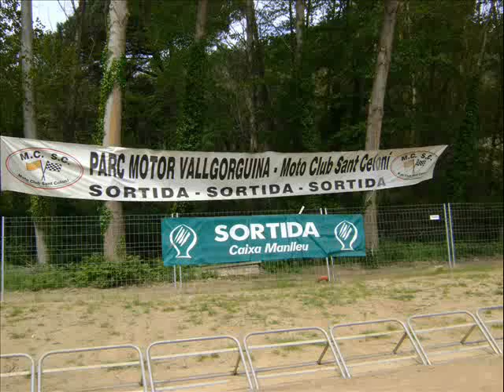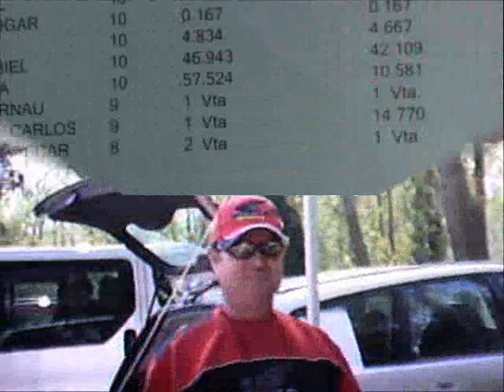Carrera Cross Edgar Alcala